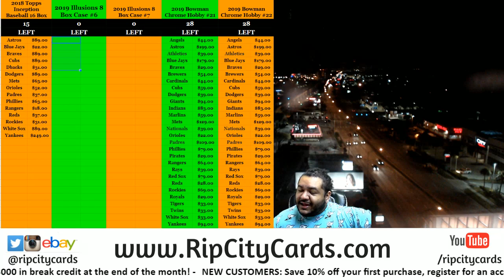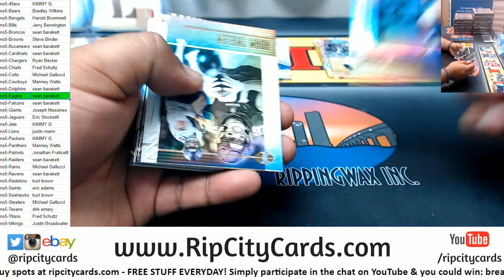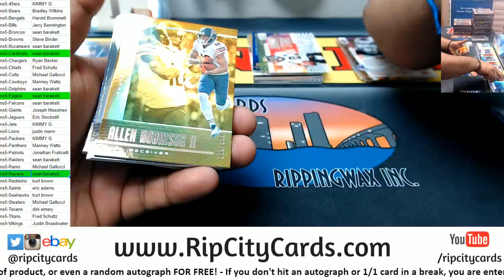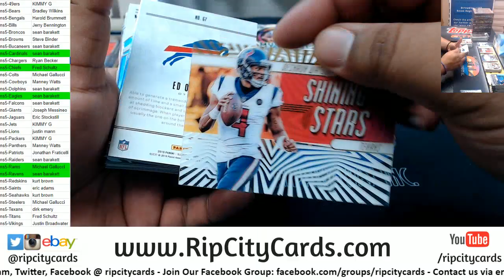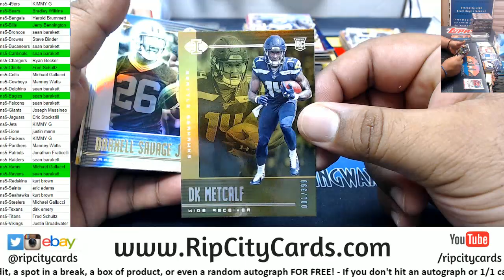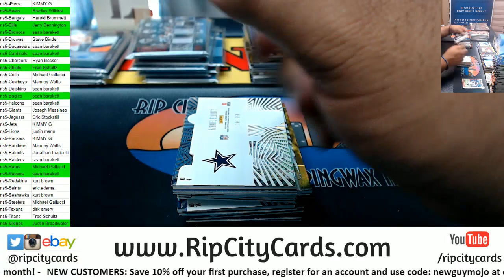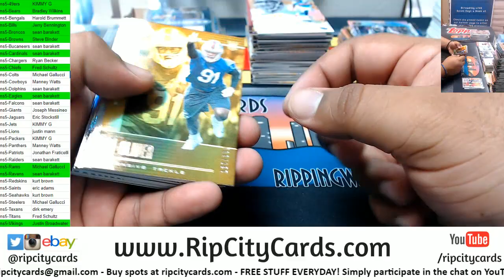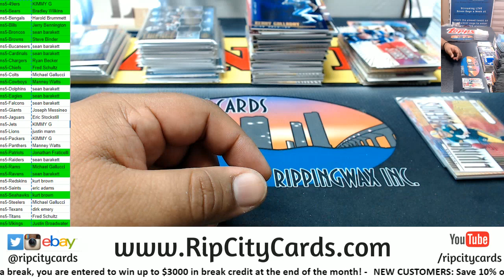2019 Illusions Football 8 Box #5 RCC